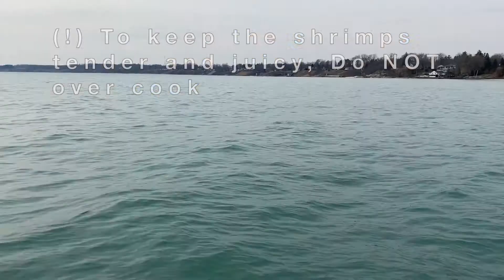SHRIMP SAUTE: MEDITERRANEAN STYLE SHRIMP APPETIZER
SHRIMP SAUTEE is a flavourful meze for a seafood oriented rakı table and also a stunning side dish along with your favourite fish!

INGREDIENTS
800 g raw shrimps (shelled and cleaned)
1 tomato (or ¼ cup tomato sauce)
1 sweet red pepper
6-7 garlic cloves
5-6 parsley sprigs
3 tbsp olive oil
½ lemon (or ½ tbsp pomegranate sour sauce)
1 tbsp sweet red pepper flakes
1 tsp salt

DIRECTIONS
PREPARATION
Wash the red pepper, discard the stem and seeds. Dice the pepper and set aside
Wash the tomato, remove the skin, dice and set aside
Discard the shells of garlic cloves, wash and mince them, set aside

COOKING
Pour 3 tbsp of olive oil into a pot
Set the stove to medium-high
Once the oil is heated up, add 1 tbsp of red pepper flakes and 1 tsp of salt, stir for 1 minute
Then, add the shrimps and stir for 5-6 minutes
Once the shrimps are cooked halfway, add ½ tbsp of pomegranate sauce or the juice of ½ lemon, the half of the minced garlic, and the diced red pepper
Stir the ingredients from time to time for 4-5 more minutes or until they become opaque entirely

(!) To keep the shrimps tender and juicy, Do NOT over cook!

SEASONING
Turn off the heat, add the minced parsley and the rest of the garlic for fresh and distinctive taste!
Stir the ingredients once more and immediately transfer the Shrimp Sautee into the serving plate

SERVING
Serve the SHRIMP SAUTEE warm and fresh!
Mediterranean style cooking enriches the aroma and savoriness of sea foods
So, the Mediterranean Style Shrimp Sautee has a fantastic flavour that you’ll surely amazed by these zestful spicy dish!!
Essentials of Mediterranean Cuisine; tomato, pepper, lemon, pomegranate, parsley, and olive oil give fantastic flavour to the SHRIMP SAUTEE!
The distinct taste of the garlic adds even more spice to the dish and turns it into a zestful meze plate!!

Explore hidden seafood aroma!

Do you crave the comfort of HOMEMADE FOOD?
Want to learn NEW and ANCIENT RECIPES?
(Highly recommend checking out the blog about Istanbul’s rich culinary history!)

We always look forward to hearing your thoughts and sharing the joy of making (and eating) wholesome meals with family 🥰